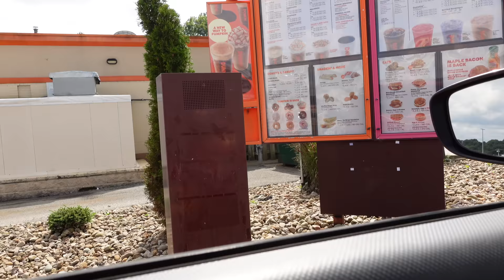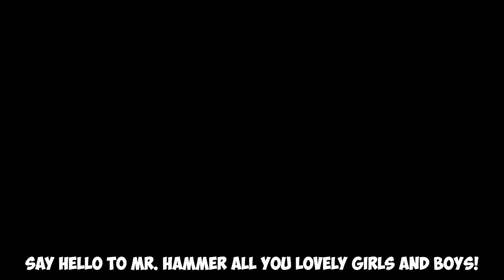I Built A GIANT Spongebob Popsicle!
As you all know. I love a good Spongebob Popsicle. So, I thought to myself. what if I created a GIANT Spongebob Popsicle Sculpture! So I did! Enjoy!

Fan mail?